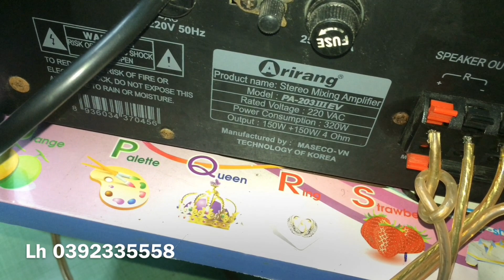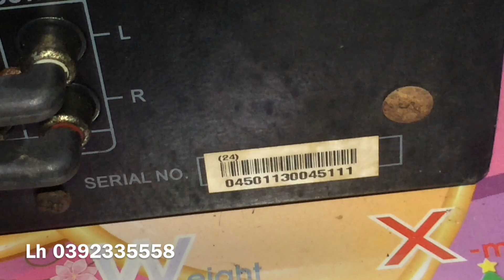Amply Karaoke Gia Đình Hát Tốt - pa 203 ev | PMT CỦ CHI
Tăng âm chính hãng ARIRANG
Model PA 203 IIIEV , Sản xuất 01/13
Máy Zin Nguyên bản , hát tốt và bền

Thanh lý chỉ 1Tr , không bao ship
Mua hàng cọc trước , ship toàn quốc

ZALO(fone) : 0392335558